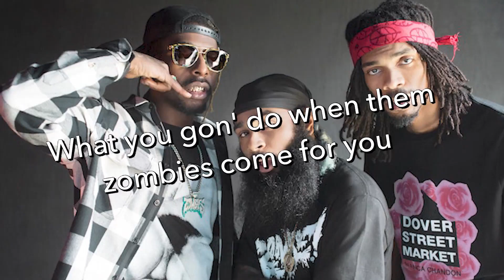Cracking Cases in Master Detective Archive Raincode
Hey fellow game players! In today’s live demo gaming review, join Kram and Doppl as they dive into the captivating world of "Master Detective Archive Raincode." Embark on a dark fantasy detective adventure, exploring the Kanai Ward, where unsolved mysteries abound.

🔍 In this live gameplay, they'll be tackling a perplexing case as Yuma, an amnesiac detective-in-training, accompanied by the mysterious spirit, Shinigami. Together, they'll interact with Master Detectives from the World Detective Organization, utilizing their supernatural abilities to gather clues to solve the case.

🎮 Uncover the sinister secrets of the megacorporation Amaterasu, which controls Kanai Ward and obstructs the truth from surfacing. As they progress, the enigmatic "Mystery Labyrinth" will challenge them with traps and riddles.

Timestamps:
00:00 Master Detective Archive Raincode Bond: Unveiling The Anime Sherlock
00:42 Doppl Unleashes His Nic Cage Voice
01:45 Yuma Kokohead And The World Detective Organization
02:30 Yuma Doppl In Cargo Shorts
04:13 Trading Memories With God Of Death Shinigami
04:52 Fox Man Dies: A Shocking Turn Of Events
05:13 Investigating The Corpse: Unraveling Clues
05:31 Everyone Is Dead?!
07:53 Swank Catsonell Makes His Deductions
09:14 What Happens To Shinigami?!
11:31 Master Detective Archive Raincode Game Review

🎮 Welcome to DemoDuoGaming! 🎮

🔥 Join the gaming adventure with our dynamic duo! We bring you thrilling gameplay, fun, exciting, and insightful reviews, and live demos of the hottest games on the market. Whether you're a hardcore gamer or a casual player, our channel is your go-to destination for gaming excitement!

🙌 Thank you for being a part of the DemoDuoGaming family. Your support fuels our passion for gaming, and we can't wait to share more epic moments with you!